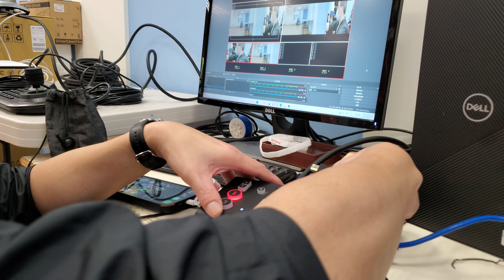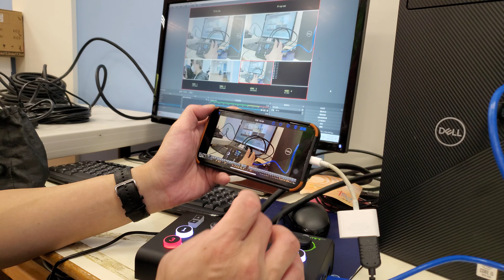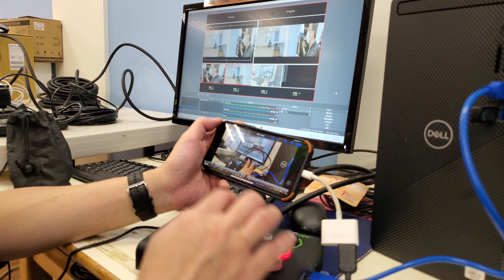rgblink mini pro 導播機外接蘋果手機輸入做簡報應用